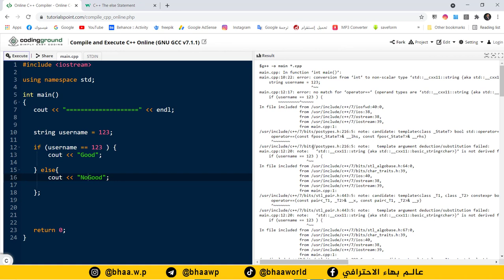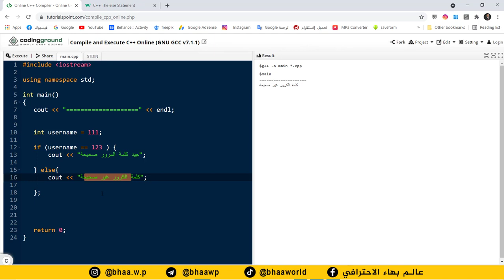كورس لغة البرمجة ++C | المحاضرة 5 | دالة الشرط IF- Else